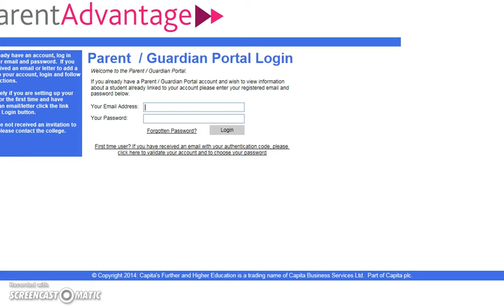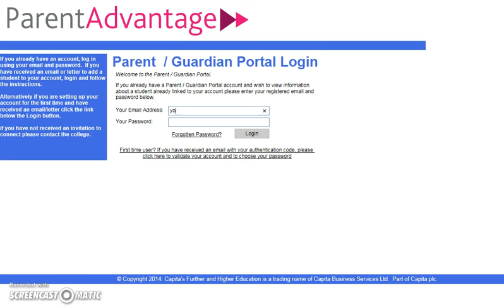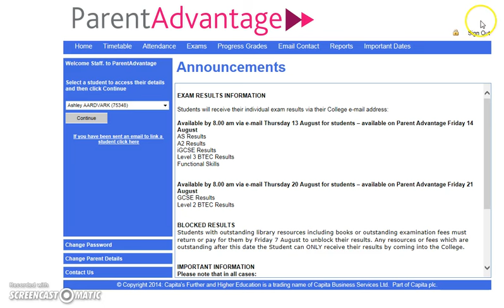Creating your Parent Advantage Account - Ashton Sixth Form College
Ashton Sixth Form College - Creating your Parent Advantage Account